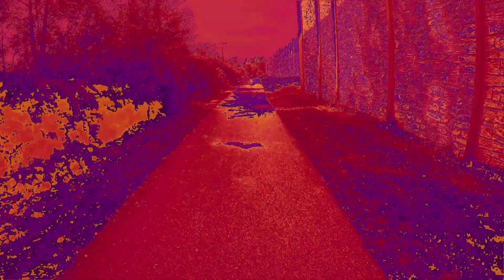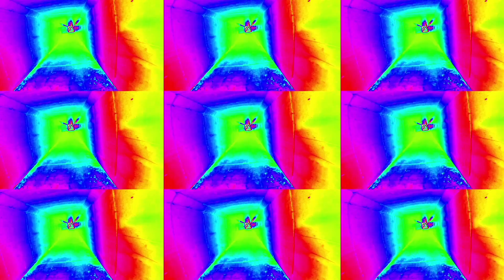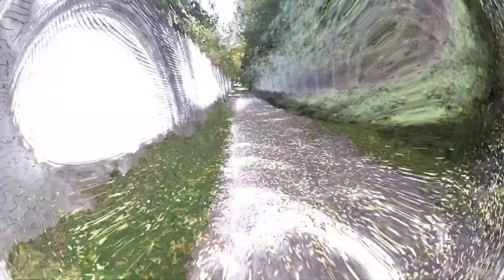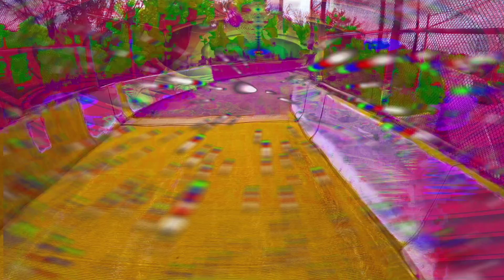Longboarding in the Fall (Psychedelic Monster "Mash" by Dr Fish Philly)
A Psychedelic Longboard Ride in the Month of October w/ Dr Fish Philly.  The Monster "Mash"